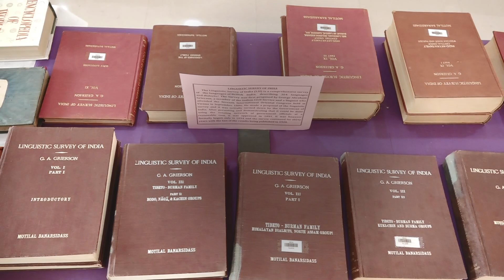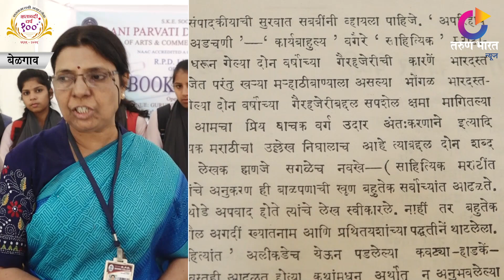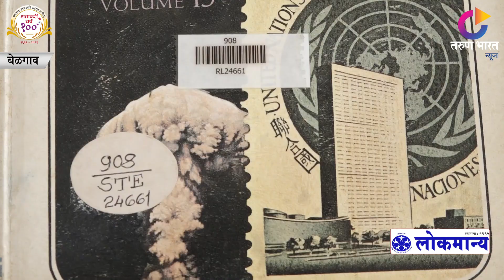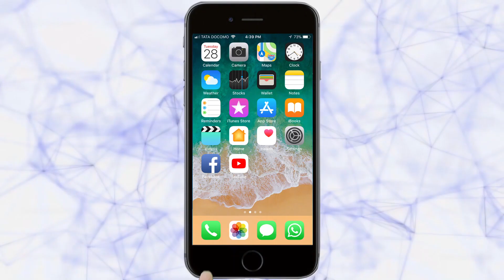आरपीडीत जुन्या पुस्तकाचे प्रदर्शन | Belgaum News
# Rare Book Exibition # RPD College # Marathi Literature # Belgaum News #

 दस्तऐवज हे संदर्भासाठी नेहमीच उपयुक्त ठरतात. असे दस्तऐवज सांभाळून ठेवणे हे अभ्यासाइतकेच पुढील पिढय़ांना संदर्भासाठीही महत्वाचे ठरते. याच हेतुने एसकेई सोसायटीच्या आरपीडी महाविद्यालयाने संस्थेच्या अमृत महोत्सवी वर्षानिमित्त आणि पूलंच्या जन्मशताब्दीनिमित्त ग्रंथालयातील दुर्मिळ अशा पुस्तकांचे प्रदर्शन भरविले आहे.